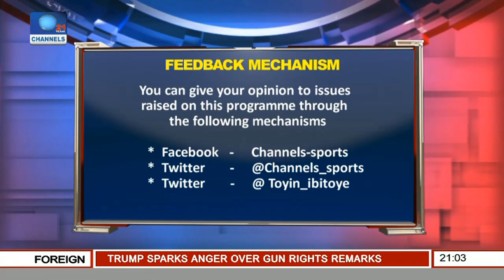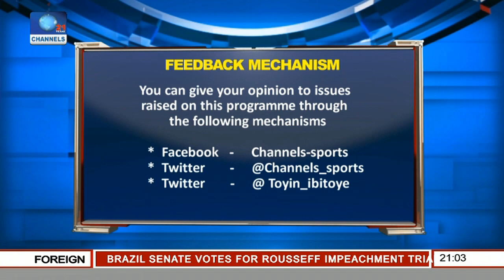Sports Tonight: Team Nigeria Rio Olympics Update Pt 1